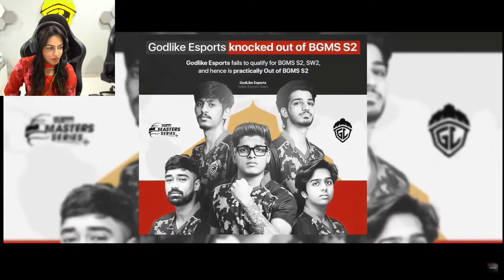Sharkshe reaction on Jonathan Birthday special ft.King khan Edit by Bhaari editor